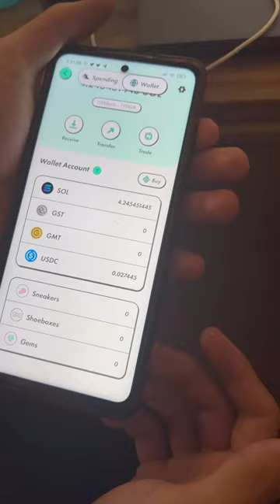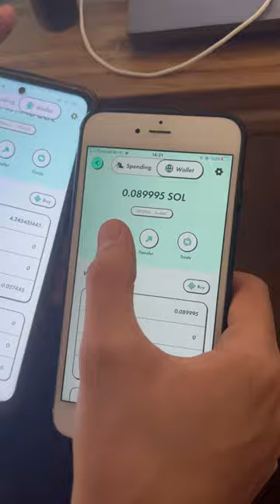StepN AYAKKABI TRANSFER ETME StepN Eğitim Serisi #3